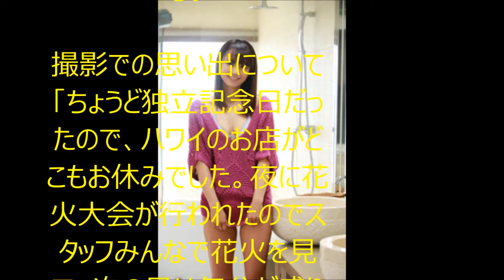脊山麻理子 日常の中にあるエロが www